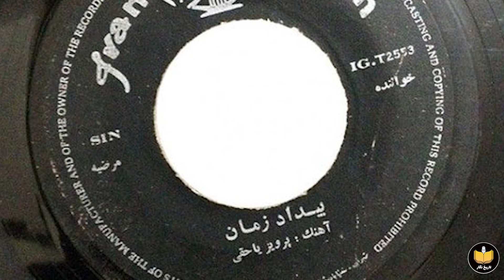خواننده ای که از خانه پدری طرد شد : صدای شش دانگ حمیرا چگونه شکوفا شد؟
پروانه امیرافشاری در ۱۳۲۳در تهران به دنیا اومد او از خانواده بانفوذ و سرشناس امیرافشاریه که اصالتی زنجانی دارند افشاری ها از ملاکین بزرگ آذربایجان هستن و پدر پروانه مالک ۱۵۰ قریه و روستا در شمالغرب ایران بود از همون کودکی خونه اونها به افتخار افراد بانفوذ حکومتی شاهد مراسم بزرگ با حضور هنرمندان نامی اون زمان مثل قمرالملوک وزیری روح انگیز بنان ، ملوک ضرابی و … بود که همین انگیزه اولیه دختر خانواده برای رو آوری به آواز شد
حمیرا به دور از چشم پدر و با تشویق و حمایت مادر و همسر اولش که مردی روشنفکر و تازه از ٱلمان برگشته بود با نام نویسی در تست صدا در شورای رادیو آن زمان حیرت و تحسین اعضا شورا رو برانگیخت و بعد از اون تحت تعلیم استاد علی تجویدی و بانو ملوک ضرابی قرار گرفت.
در سن ۲۰ سالگی به یک خواننده تمام عیار تبدیل شد. در همان سن آوازی رو در دستگاه سه گاه با آهنگسازی علی تجویدی و شعری از بیژن ترقی به نام صبرم عطا کن رو اجرا کردن که در کتاب ترانه های ماندگار این اثر به ثبت رسیده پروانه به علت مخالفت پدر با نام مستعار حمیرا فعالیت خودش رو آغاز کرد تا پدر او رو نشناسه
اما پدرش همین که صدای پروانه رو در رادیو شنید او رو شناخت و چون آوازه خوان بودن دخترش رو دور از شان خانوادگی خود می دید همه صفحات موجود در بازار تهران رو خرید و در خانه خود انبار کرد و به مدت یک سال پروانه رو در خانه زندانی کرد.